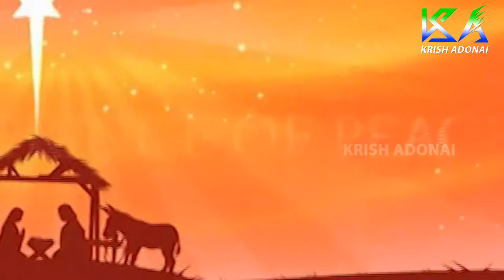Oru Chinna Paalam Thoonga | Ratzaha | Christian Devotional Songs | Krish Adonai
Album  : Ratzaha
Singer : Jaffy Jocob